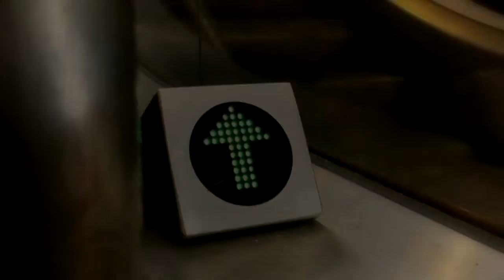TRAIN STATION x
Waking up in a deserted closed railway station